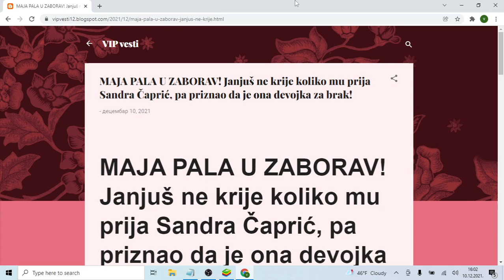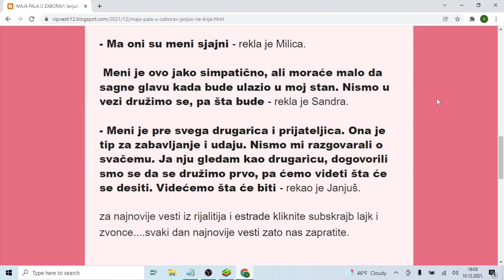MAJA PALA U ZABORAV! Janjuš ne krije koliko mu prija Sandra Čaprić, pa priznao da je ona devojka za